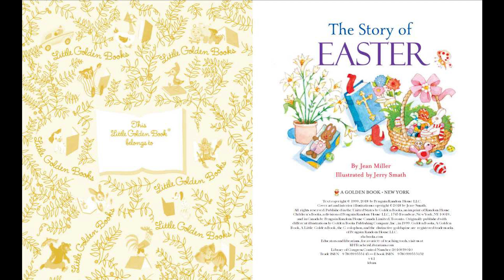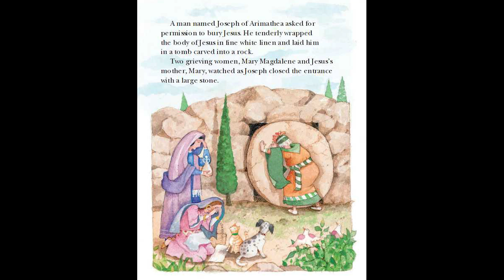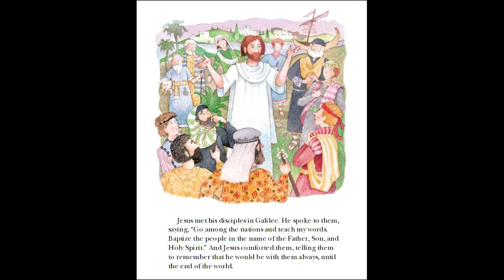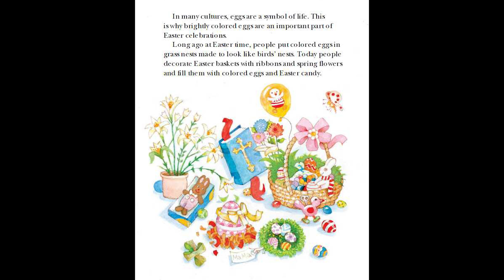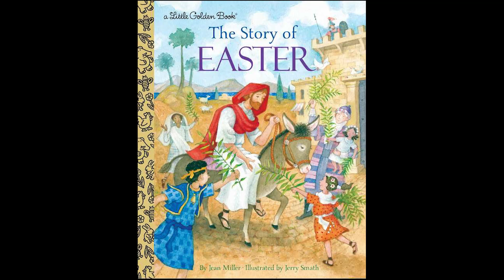THE STORY OF EASTER Read Aloud ~ Easter Stories for Kids ~ Kids Read Along Books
Follow along with Grandma as she reads aloud THE STORY OF EASTER!  This Little Golden Book is a gentle introduction to the biblical account of Jesus's final days on earth, and Resurrection, is perfect for preschoolers. Illustrations of the Last Supper, Jesus carrying his cross, and the angel in the empty tomb are accessible to little readers who are just learning about Easter. At the end of the book, Easter traditions from around the world are introduced, from Ukrainian Pysanky  eggs to the greeting of the Easter sunrise in the British Isles. It's a perfect first book about an important holiday for many.

Kisses from,

Gma